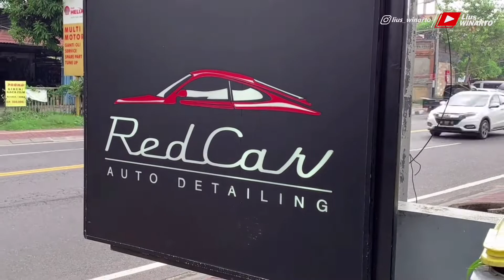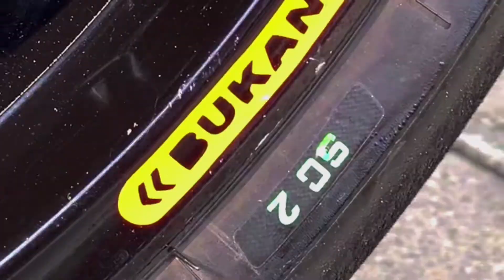MODIFIKASI YAMAHA R15 V2 CORNERING - REVIEW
Simak terus video ini sampe akhir ya, pasti seru genks..

DM Instagram @lius_winarto